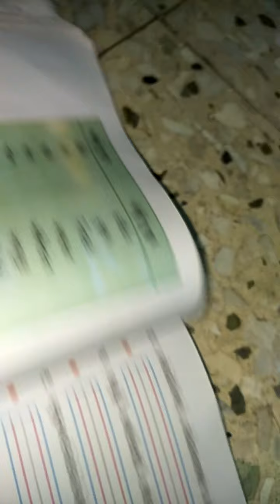ગુજરાતી ધો.2 ch.7 રહેવર સ્કૂલ